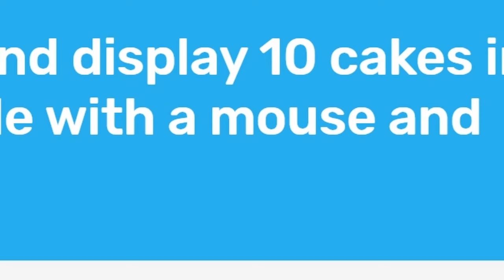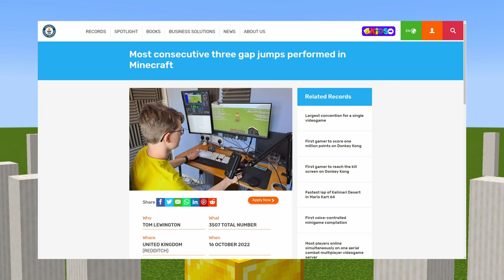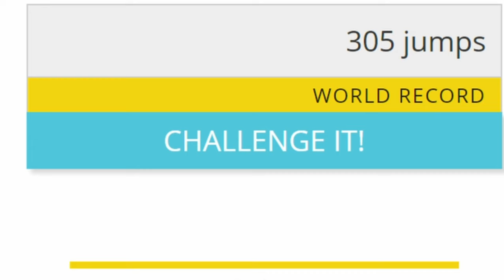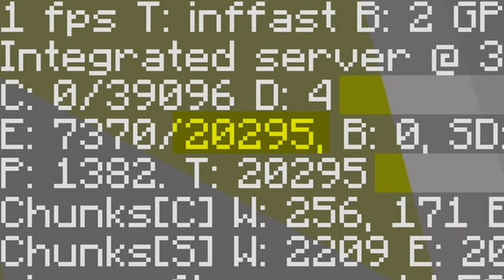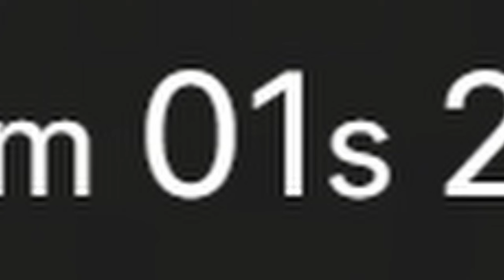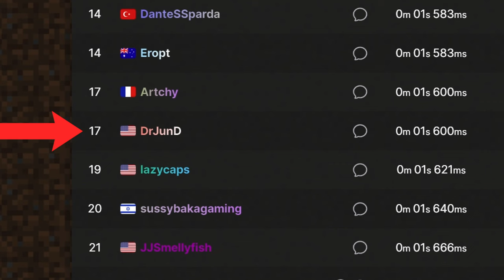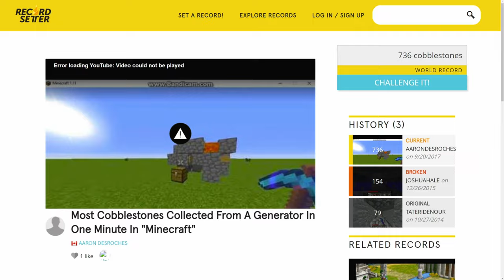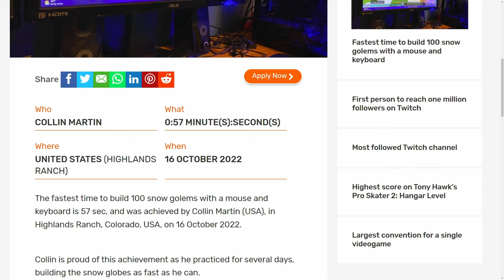Breaking Minecraft's Strangest Records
In this video I broke Minecraft's strangest world records, these records will make you question reality and question why they are a thing.

All the records I attempted:
Fastest Time To Make and Display 10 Cakes In Minecraft
Most Consecutive Three Gap Jumps Performed In Minecraft
Most Consecutive Two-Block Gap Jumps In Minecraft
Most Zombie Pigmen Spawned In Minecraft
Reach Bedrock In Minecraft Classic:
Reach Build Limit In Minecraft Classic
Destroy A Tree In Minecraft Classic
Most Cobblestone Collected From A Generator In 1 Minute
Fastest Time To Build 100 Snow Golems